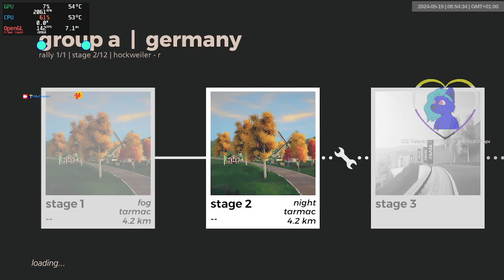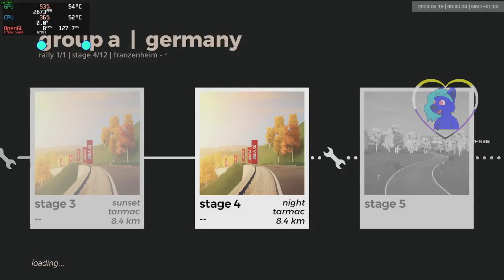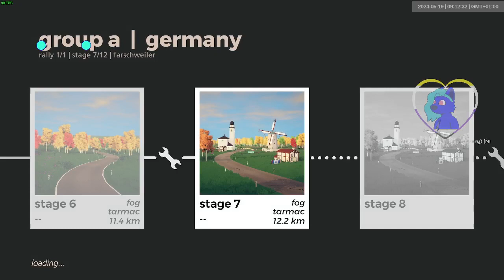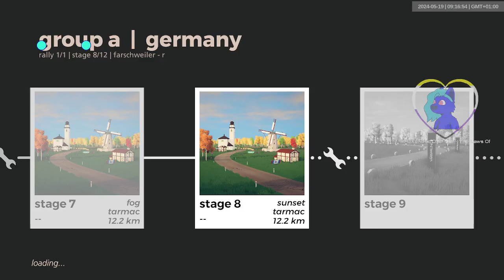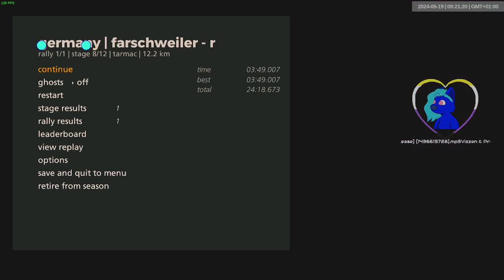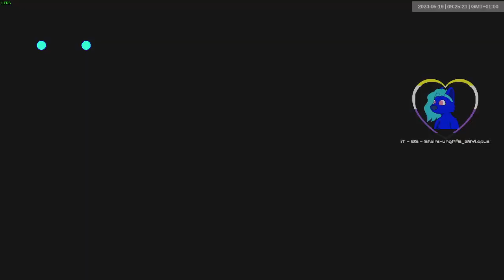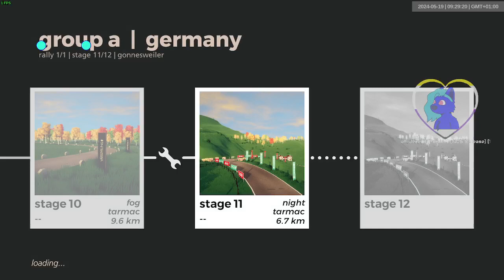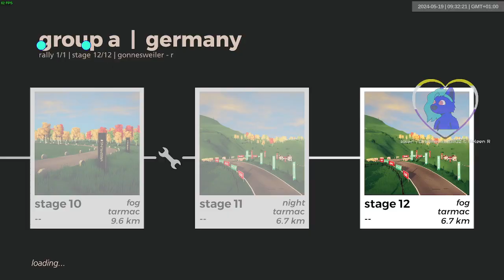germany gra dry | 1825-1836 | art of rally 1920